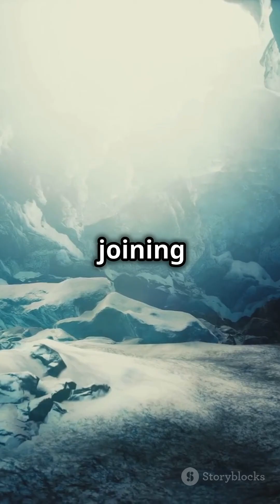"You Won't Believe These 5 Most Shocking Prehistoric Animals Discovered Frozen in Siberia!"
Discover the 5 most shocking prehistoric animals discovered frozen in Siberia! This video takes you on an incredible journey through time, revealing astonishing finds that have been preserved in ice for thousands of years. From mammoths to mysterious creatures you’ve never heard of, these discoveries provide an unprecedented look into the ancient past. You’ll be amazed by the scientific insights and the sheer scale of these prehistoric giants. Join us as we uncover the secrets hidden beneath Siberia's frozen tundra and explore how these creatures lived and died. Don’t miss out on these unbelievable discoveries that change our understanding of prehistoric life!